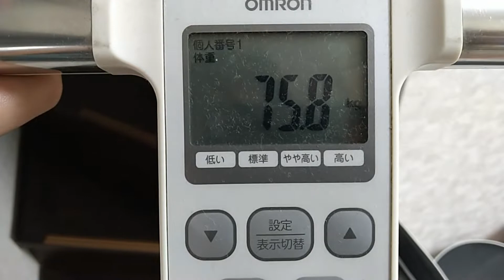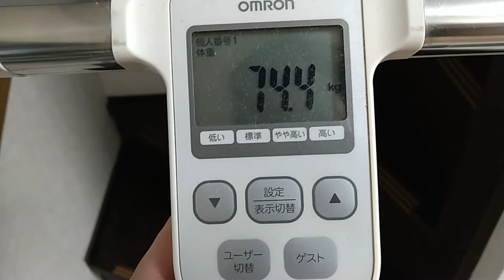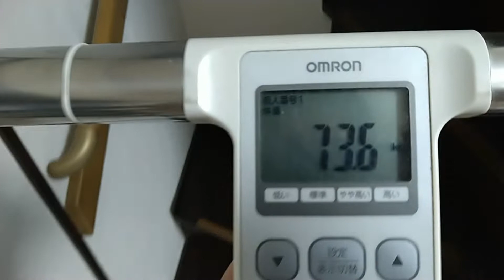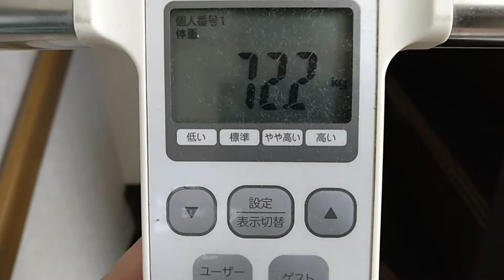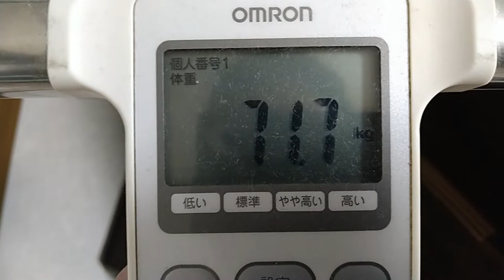【ファスティング2/2】夫婦でファスティング！結果発表！！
今回は前回の続きでファスティングの
経過と結果をお届けします。

果たして痩せて、健康的な身体になれるのか！？

日々の日常を配信してます。
育児・家族のお楽しみ情報、
ペットのしつけ・飼育法などの情報共有の場になれば嬉しいです！